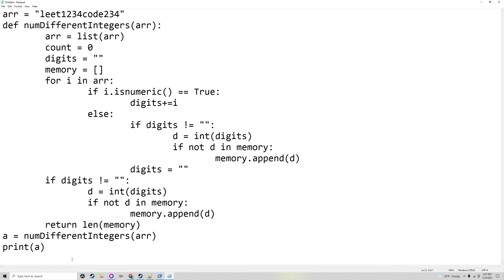Number of Different Integers in a String - Leetcode python coding by Elrik